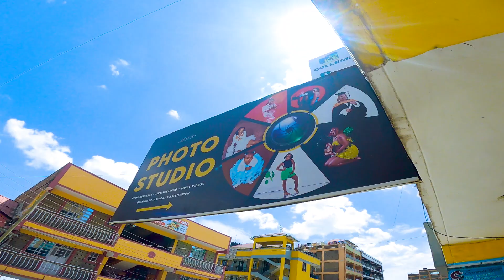PURE TRUTH ABOUT THE WHOLE SQUAD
Thank you for joining me on this thrilling journey. Let's make memories together ✈️🌏🎥